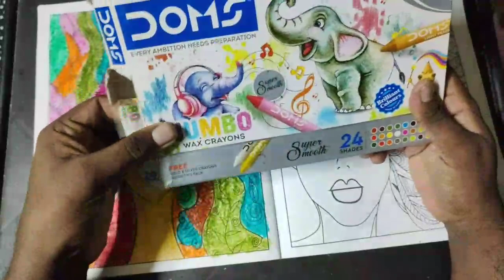Fun With Zen Fashion Colouring Books Epi 29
Hey Guys,

Its time to Fun With Zen Fashion Colouring Books.